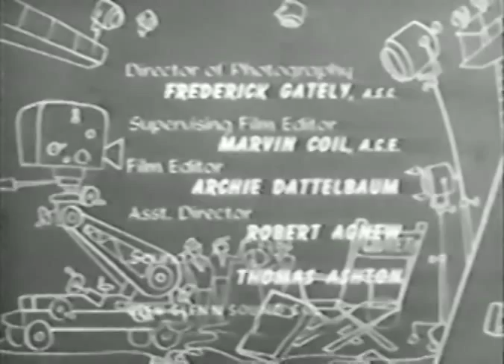Ozzie & Harriet The Valentine Show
Episode number: 1x20 Airdate: Friday February 13th, 1953 Ozzie & Harriet.  Ozzie thinks  a girl is being friendly with David only because of his money.